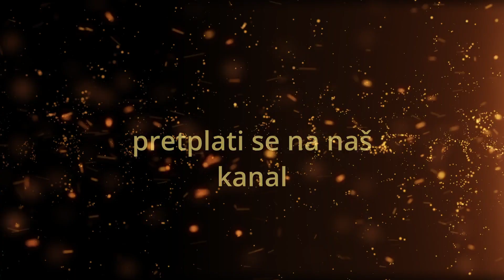Sve na veću slavu Božju-Sveti Ignacije Loyola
Pogledajte predivan dokumentarac i saznajte sve o Svetom Ignaciju Loyoli.